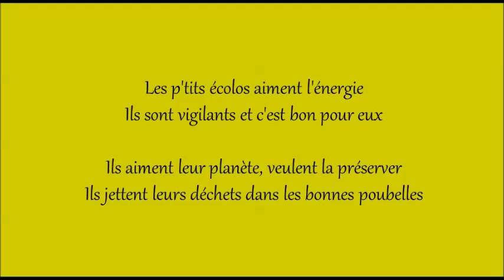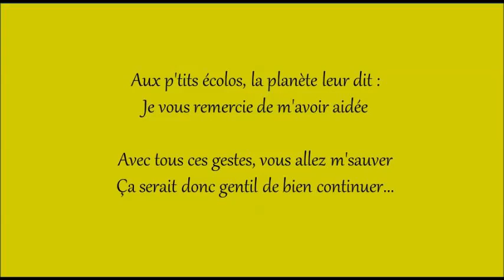Défi-énergie - Le p'tit écolo - Pierre Martinet (Château-Gontier)